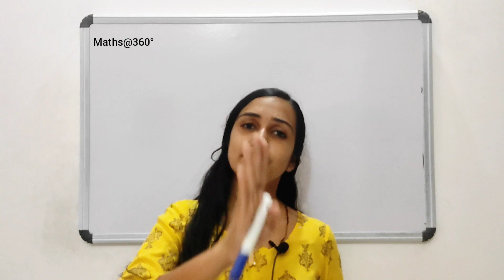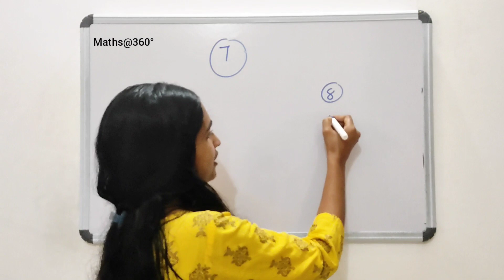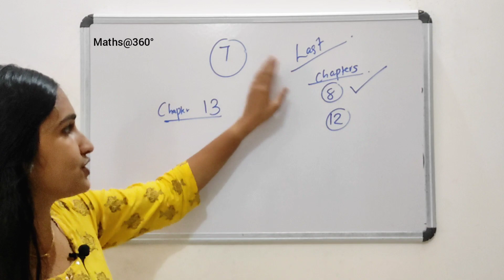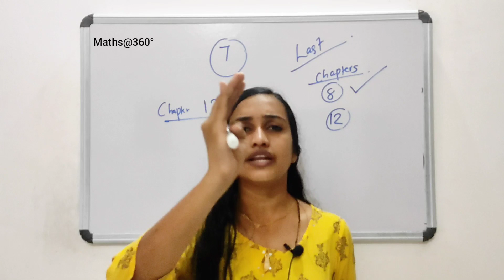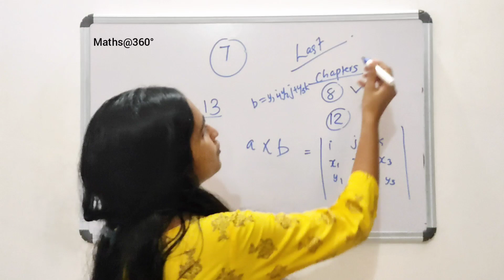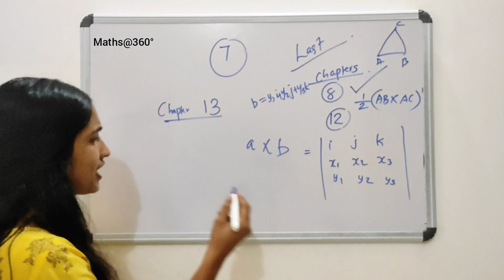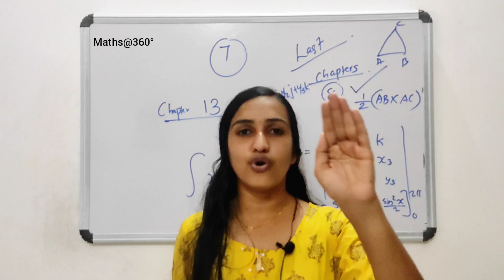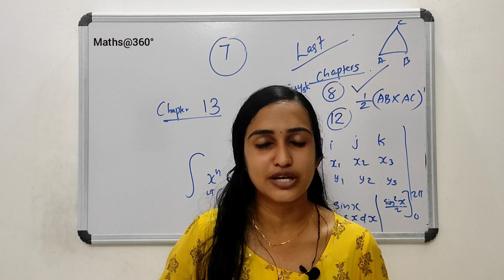💯QUICK REVISION💯 | PART 1 | +2 MATHS#plustwo#maths#importantquestions#studymotivation#studytips#easy